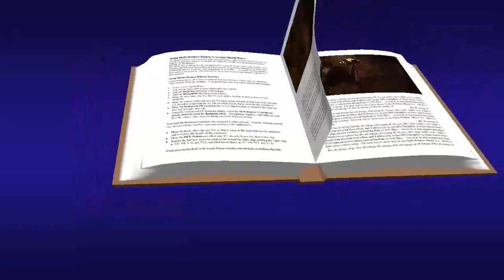Juan 15, 9-17 Evangelio Mayo 14 2019